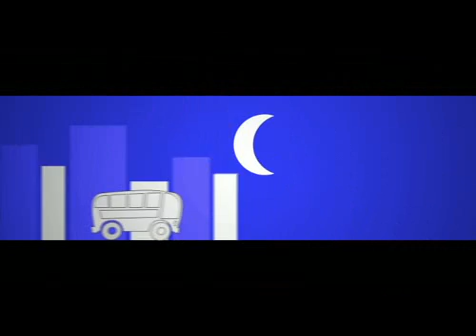ART&GENTE: Pessoas simples também tem muita histórias pra contar